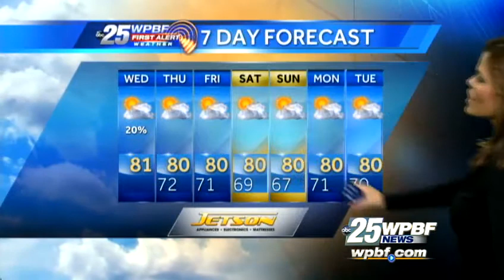First Alert Forecast: Afternoon shower possible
Felicia says drier conditions are on tap around the area Wednesday after some rain before the sun came up.